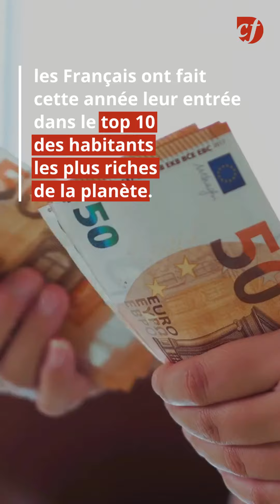Les Français dans le top 10 des habitants les plus riches